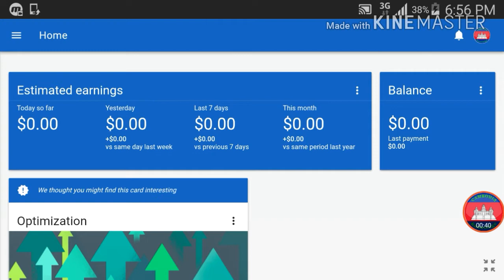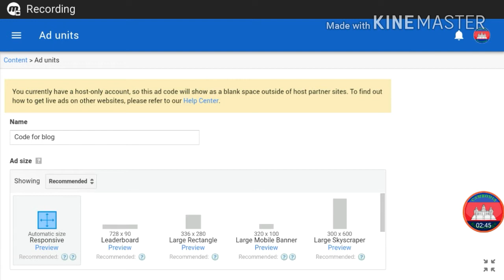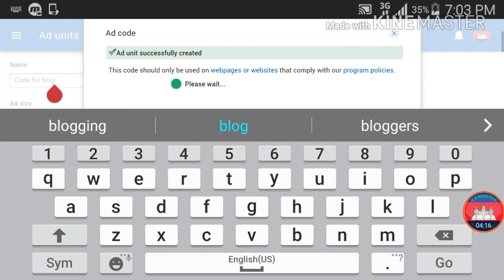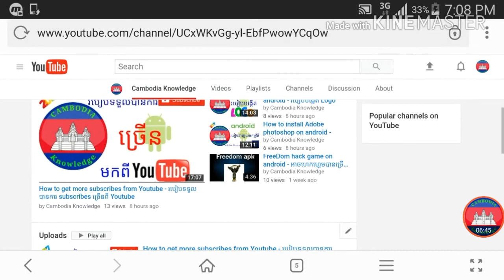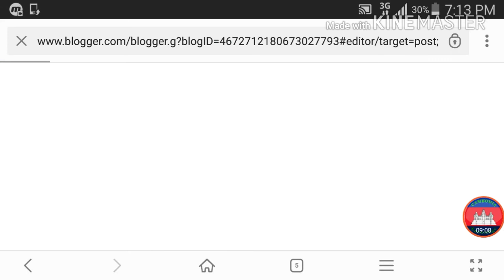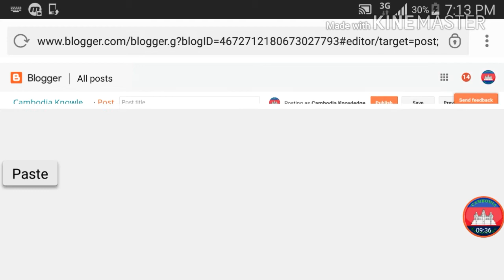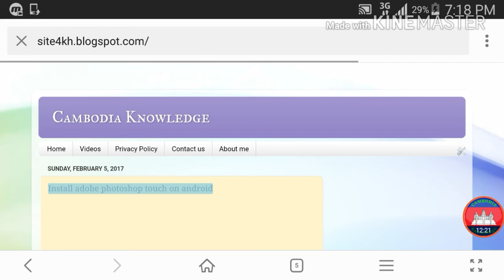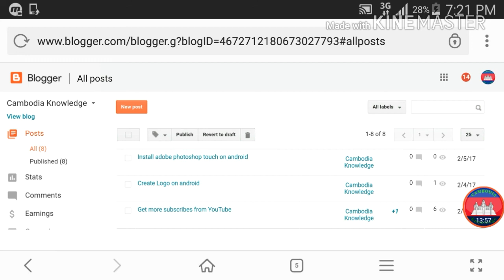របៀបយកកូដពី adsense ដាក់នៅលើ website - How to get code from google adsense to website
Welcom to Cambodia Knowledge, this video show about : how to get code from google adsense to website.

Youtube Adsense
Youtube Make money online
Youtube Google with Adsense
How to Delete Channel Account
How to Create Annotation Youtube
How to Create Branding Youbue Channel
How to Create Brand Youbue Channel
How to Create Youtube Annotation